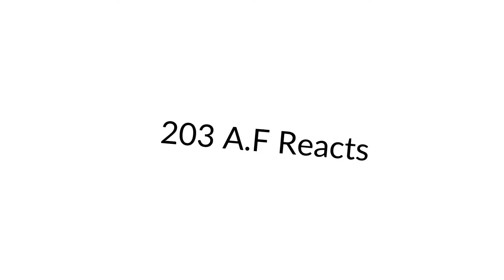Harry Mack Omegle Bars 1 REACTION!!!!